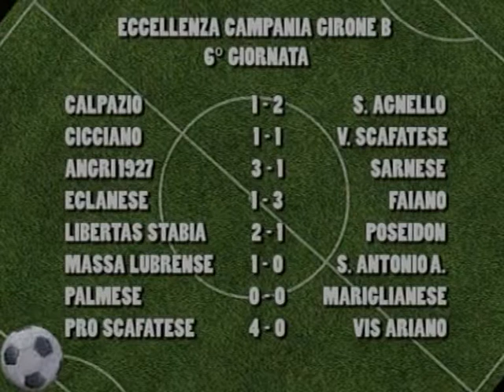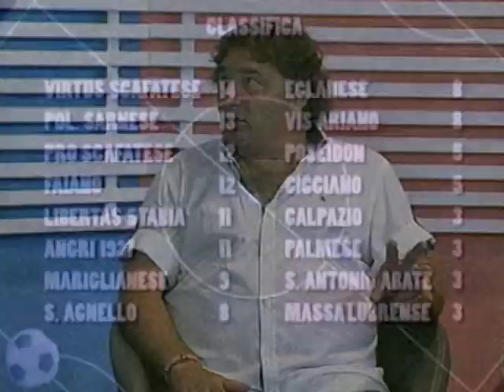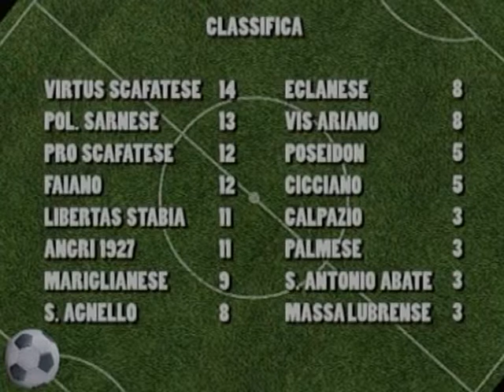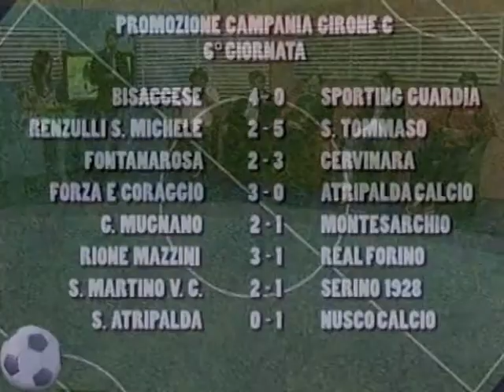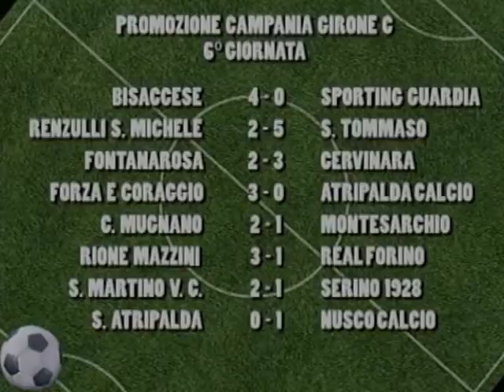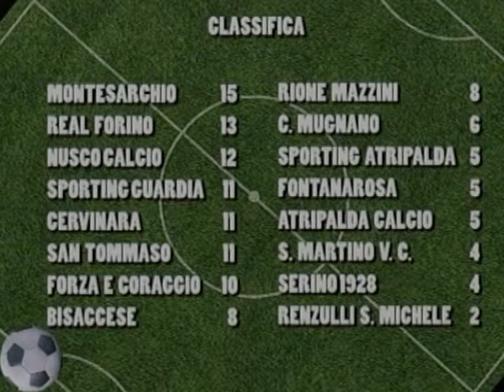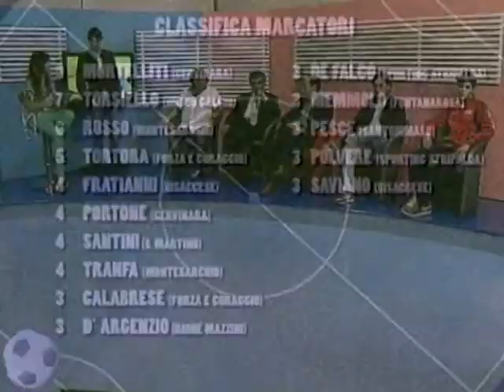Mediatre "Figli di un calcio minore" Puntata 2 prima parte